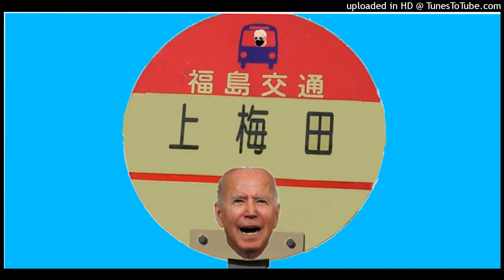当選確実 ラフィエル・ワーノック氏 上院決選投票 ジョージア州